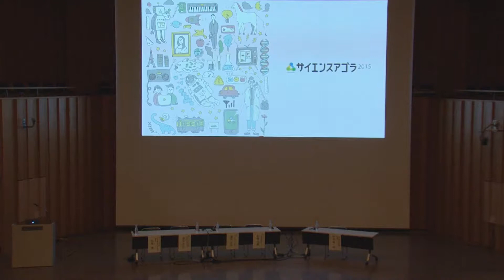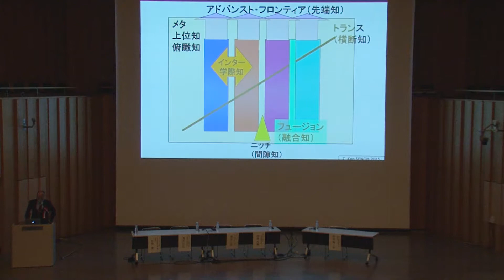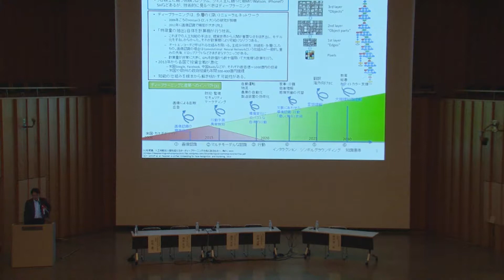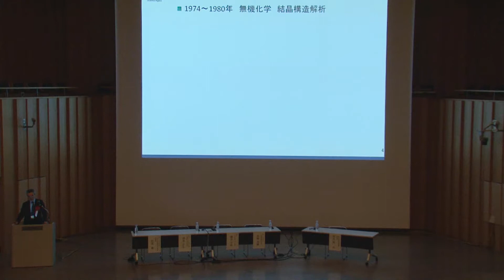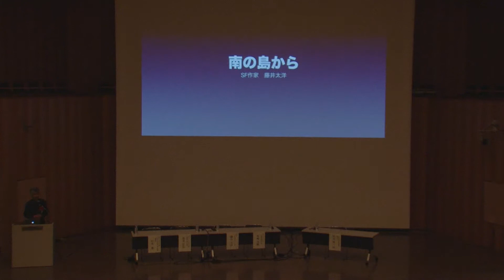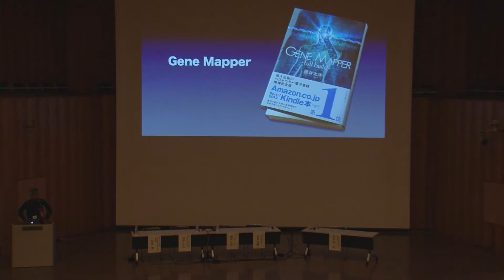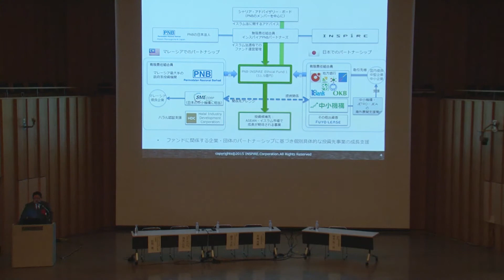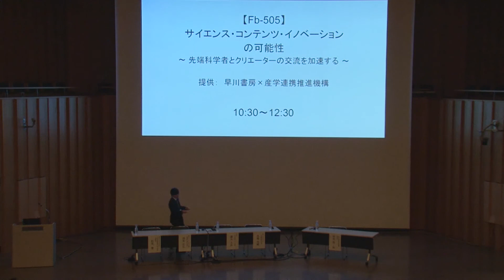【サイエンスアゴラ2015】キーノートセッション1 サイエンス・コンテンツ・イノベーションの可能性 ～ 先端科学者とクリエーターの交流を加速する ～[1/2]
キーノートセッション1
サイエンス・コンテンツ・イノベーションの可能性
 ～ 先端科学者とクリエーターの交流を加速する ～

Key Note Session 1
Possibilities for Science Contents Innovation
~ Accelerating the Interaction between the Frontier Scientists and Contents Creators ~

【概要/ Session Information】
先端科学技術研究者とコンテンツ作家の相互交流の場と機会を創出し、その関係を意図的に加速したらどうなるか。サイエンスとコンテンツの相乗関係を生じさせる試み「サイエンス・コンテンツ・イノベーションスタジオ（仮）」キックオフ！

Date: Friday, November, 13, 2015, 10:30 – 12:30
会場：東京国際交流館 3階 国際交流会議場
Venue: International Conference Hall (3F), Tokyo International Exchange Center (TIEC)
Organizers: Hayakawa Publishing Corporation, Industry-Academia Collaboration Initiative Nonprofit Organization

【登壇者/ Presenters】
浅見正弘
　富士フイルムホールディングス株式会社
　取締役　執行役員　技術経営部長　兼　知財戦略部長
Masahiro Asami
　Director Corporate Vice President
　General Manager
　Corporate R&D Div. and Intellectual Property Strategy Div.
　FUJIFILM Holdings Corporation
高槻亮輔
　株式会社インスパイア代表取締役社長
Ryosuke Takatsuki
　President & CEO
　INSPiRE Corporation
藤井太洋
　作家、SF作家クラブ会長
Taiyo Fujii
　Science Fiction Writer
　President, Science Fiction and Fantasy Writers of Japan
松尾豊
　東京大学大学院工学系研究科技術経営戦略学専攻特任准教授、人工知能研究者
Yutaka Matsuo
　Project Associate Professor
　the Department of Technology Management for Innovation at the University of Tokyo
　Artificial Intelligence Researcher
妹尾堅一郎
　特定非営利活動法人産学連携推進機構理事長
Ken Senoh,
　President, the Industry-Academia Collaboration Initiative Nonprofit Organization